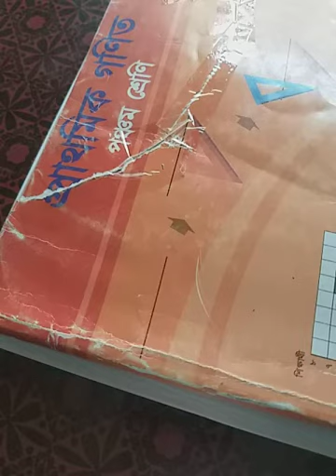EUGSC,Class 5,Math,Lecture (32),Chapter (9),Mariom khan